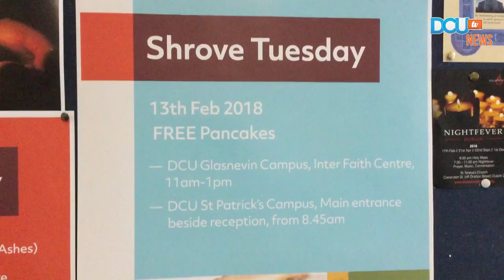DCUTV News: Lent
Students received free pancakes this pancake Tuesday from the Interfaith centre.
 Our reporters Katie and Amy took a look at the vent and to see what some students may be giving up for lent.